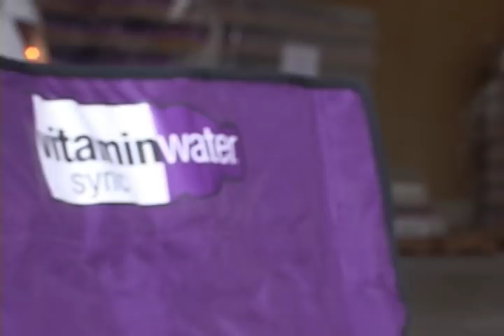Vitamin Water & Endaglo Presents: The Sour Grapes Graffiti Art Show prt.2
Part 2 Vitamin Water & Endaglo Presents: The Sour Grapes Graffiti Art Show. Music, Food, Art, Fun Rec Shop helped sponsor the great event. Tagging up the new warehouse in Addison, Tx, The Sour Grapes put on a 7hr show, and it was oh so fun!
Film & Edit'D by: Pat Ascherl